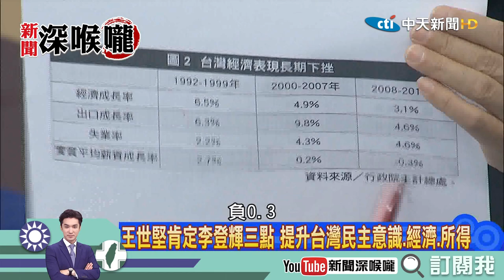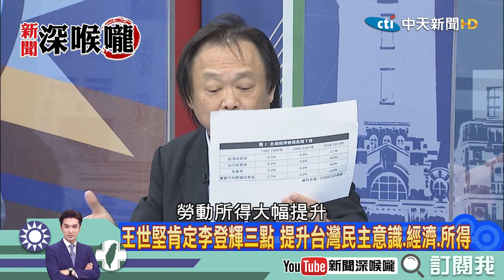《新聞深喉嚨》精彩片段 趙少康北市長失利！ 費鴻泰：李登輝發動「棄保」促扁當選